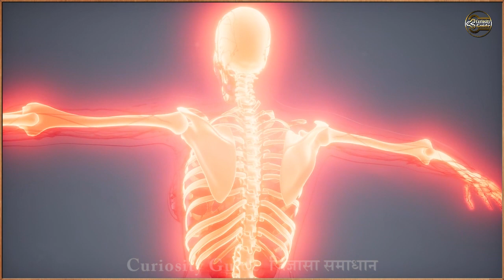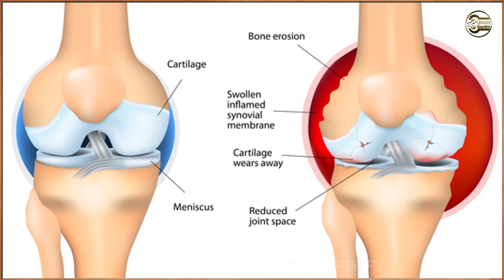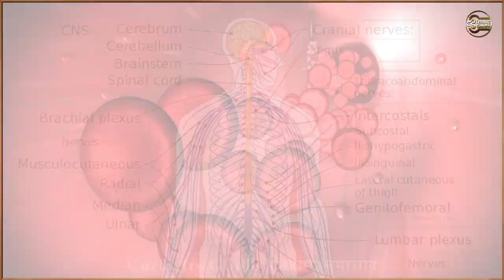पनीर के फायदे और नुकसान Health Benefits and Side Effects of Cheese Paneer in Hindi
पनीर का नाम सुनते ही मूंह में पानी आ जाना स्वाभाविक है, क्योंकि यह हैं ही इतना ज्यादा टेस्टी। पनीर खाना सभी को अच्छा लगता है। पनीर का इस्तेमाल मिठाई से लेकर कई प्रकार के व्यंजन बनाने के लिए किया जाता है। यह न सिर्फ खाने में स्वादिष्ट होता है, बल्कि सेहत के लिए बहुत ही ज्यादा फायदेमंद भी माना जाता है।

पनीर के फायदे और नुकसान,
Health Benefits and Side Effects of Cheese,
Side Effects of Cheese in Hindi,
Side Effects of Paneer in Hindi,
gharelu nuskhe,
पनीर खाने का सही समय,
पनीर की सब्जी,
पनीर बनाने की विधि,
पनीर के फायदे,
health tips,
health benefits of paneer,
paneer ke fayde,
मोटापे से छुटकारा,
पनीर कब खाना चाहिए,
health tips in hindi,
पनीर खाने के नुकसान,
वजन बढ़ाना,
Effects of Cheese,
Benefits of Cheese,
पनीर के लाभ,
paneer,
cheeze,
paneer recipe,
पनीर बनाने तरीका,

इस चेनल पर हम आपकी जिज्ञासा के अनुरूप वीडियो उपलब्ध कराते है ।